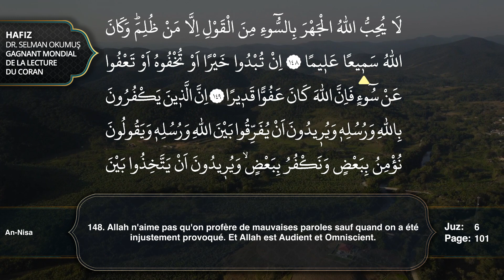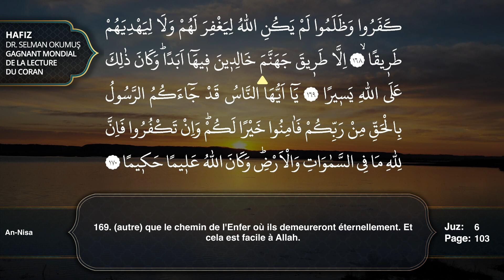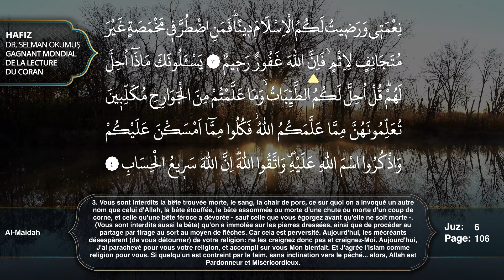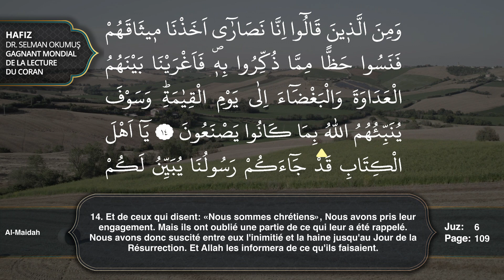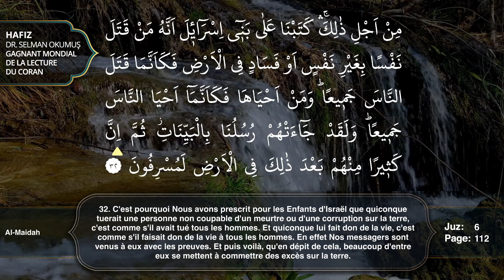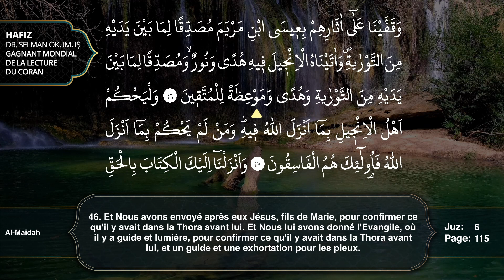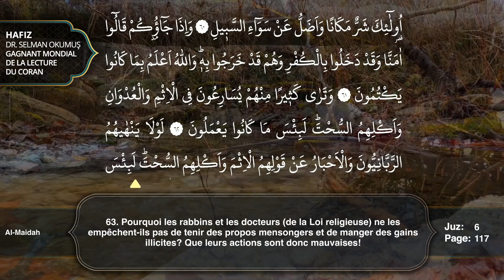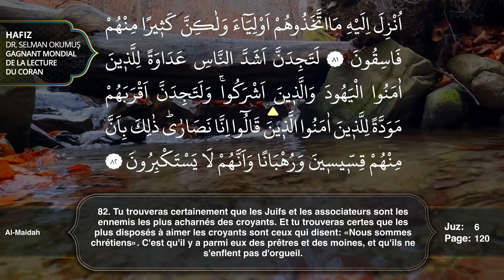Juz 6 Récitation du Coran par Selman Okumuş